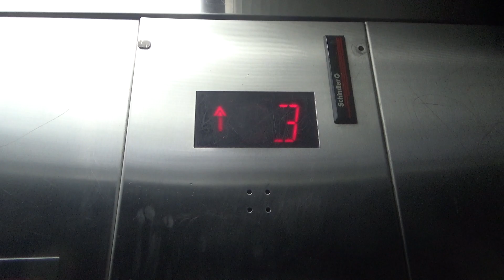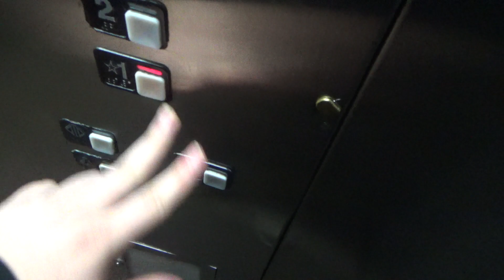1997 Schindler 300A Hydraulic Elevator @ Motel 6 - Joliet, IL (I-55 Location)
(Recorded October 6th, 2020) Another worn budget hotel elevator, not to be confused with the other Joliet location off of I-80 near Larkin Ave which has no elevator attached to it unlike this one